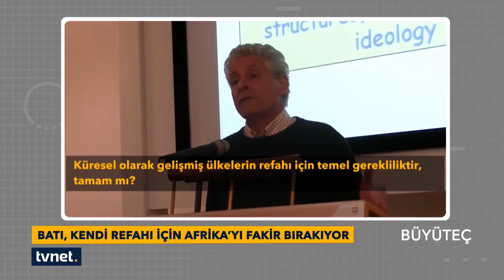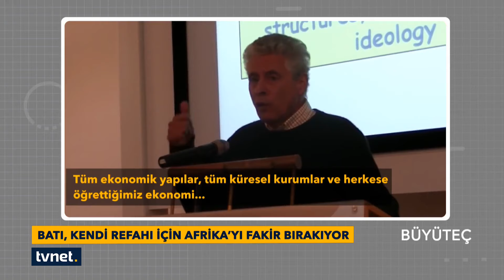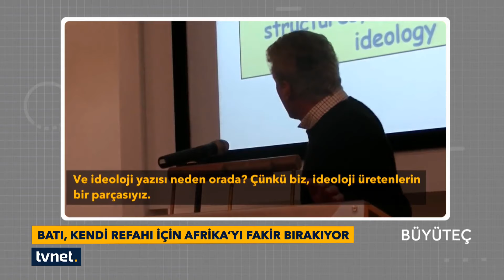Dış basında Türkiye-Afrika ilişkisi | Büyüteç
👉 İzlediğiniz haberlerin arka planı ve gündemin öne çıkanlarının detaylı analizi

Yüzyıllardır Batı’nın sömürgesi olan, şimdiler de ise Çin ve Rusya’nın iştihanı kabartan, hammadde zengini kıta; Afrika. Kıtaya önce Avrupalılar şimdi de Asya ve Avrasyalılar göz dikmiş durumda. Amaçları kendi refahları için ülkelerdeki zenginliklere ulaşmak.

Amacı bu olmadan bölge ile ilişki kuran tek ülke Türkiye.  Ankara, son yıllarda Afrika kıtası ile iyi ilişkiler kurdu.  Cumhurbaşkanı Erdoğan, başbakanlığı döneminden bu yana  kıtaya onlarca kez ziyaret düzenledi, ülkelerin kalkınması için ortak projeler üretildi, üretilmeye de devam ediliyor.

Cumhurbaşkanı Erdoğan’ın Kıtaya düzenlediği  son ziyarette de önemli anlaşmalar imzalandı.

Detaylar, TVNET Haber Merkezi Şefi Gökhan Yılmaz'ın hazırlayıp sunduğu Büyüteç'te.